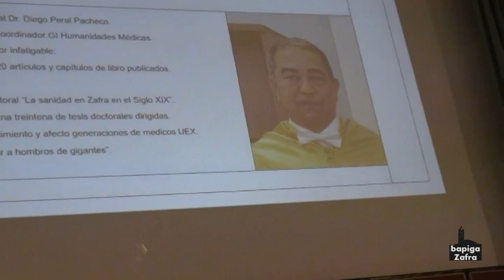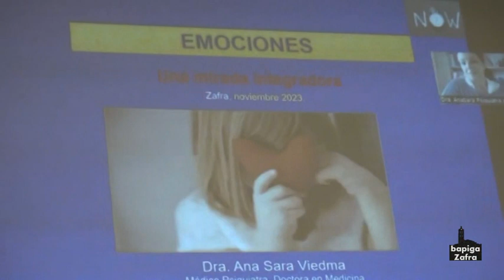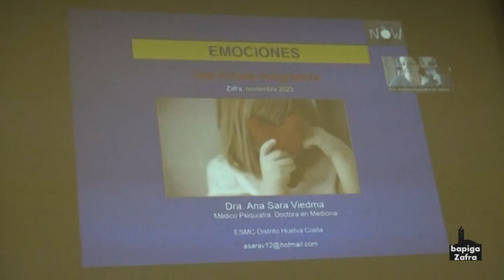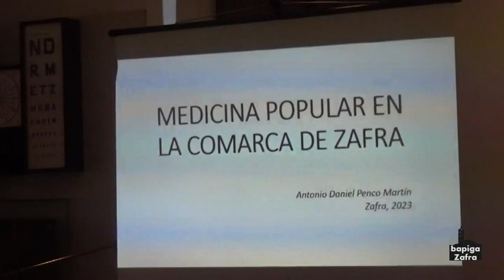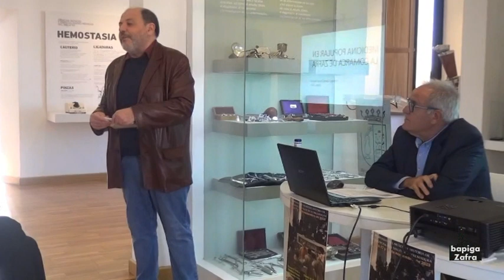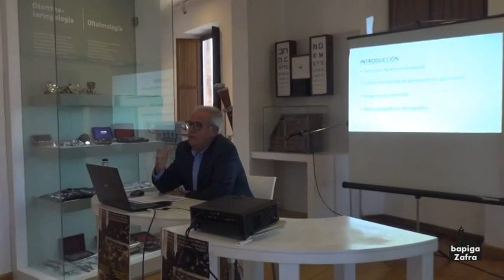III JORNADAS DEL MUSEO DE HISTORIA DE LA MEDICINA Y LA SALUD DE EXTREMADURA. ZAFRA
Resumen de las III Jornadas del Museo de Historia de la Medicina y la Salud de Extremadura de Zafra. Celebradas en Zafra los dias 17 y 18 de Noviembre de 2023.